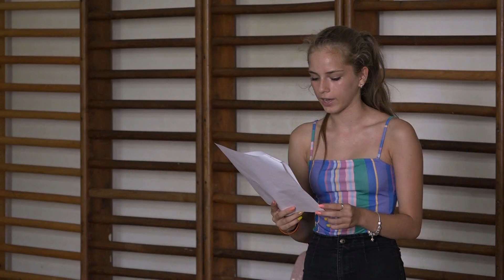Egyre népszerűbb a VargaBalett színjátszótábora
Egy héten keresztül, négy színművésztől tanulhatnak a gyerekek a VII. Kocsis György Színjátszótáborban. Mesétől egészen a balladáig, több szerepben is kipróbálják magukat a növendékek. A tábor célja, hogy önbizalmat és spontaneitást adjon. A tanultakról szombaton tartanak bemutatót a Hagymaházban.